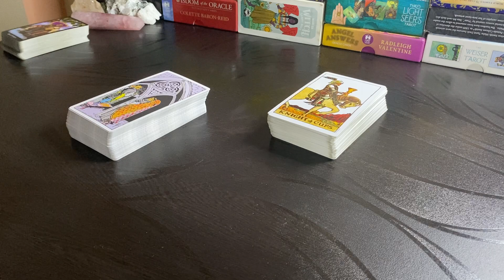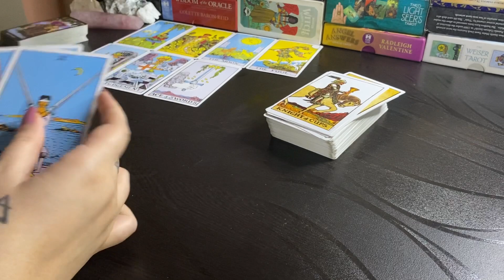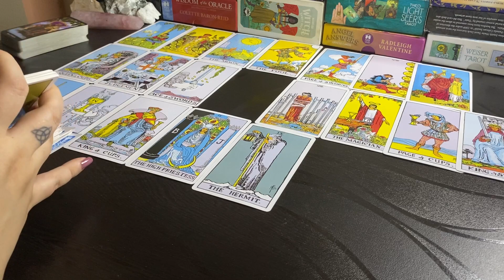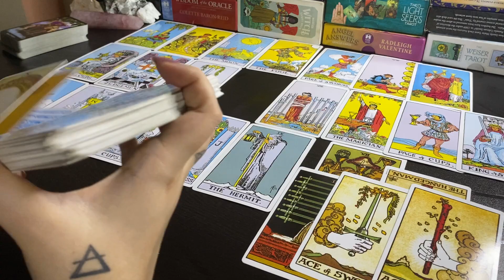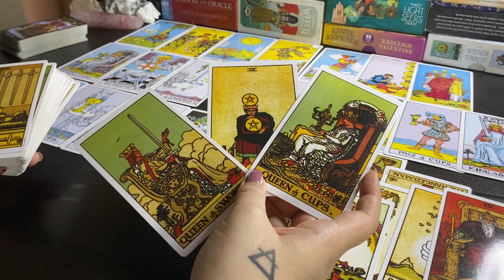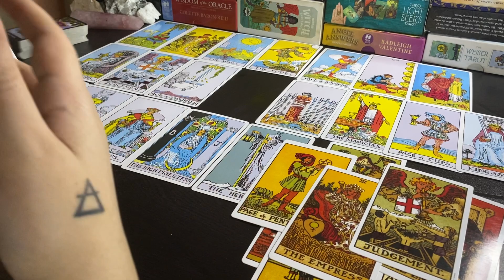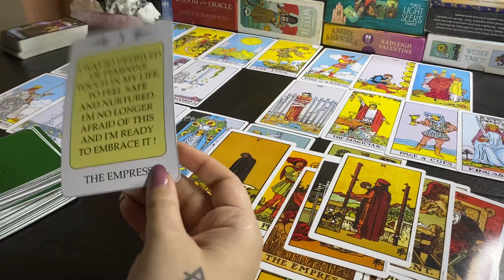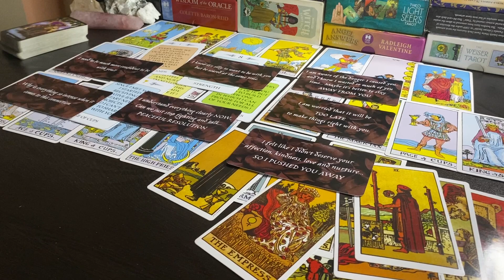Scorpio❤️I don’t feel confident to approach u..Sorry I pushed u away & this is why..